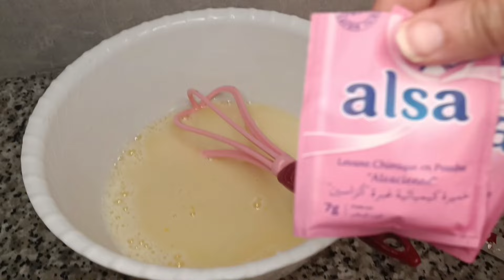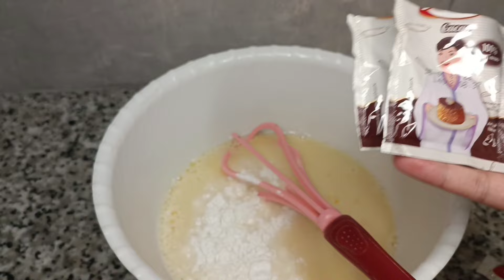انجح و احسن وصفة كيكة الشوكولاته اقتصادية و بمكونات بسيطة كتجي معلكة و لذيذة cake au chocolat 🍫